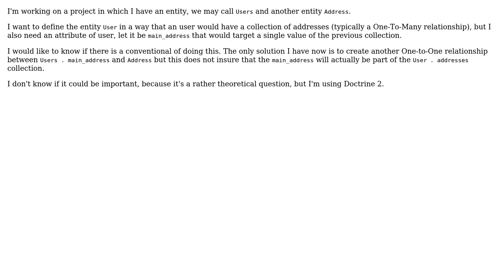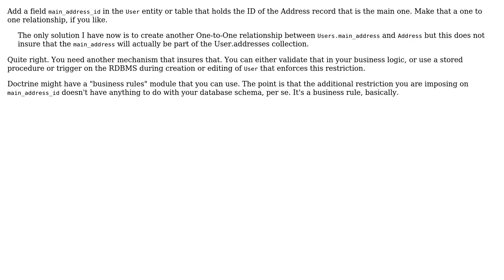How to associate both a collection and one item of this collection to an entity?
Software Engineering: How to associate both a collection and one item of this collection to an entity?

With thanks & praise to God, and with thanks to the many people who have made this project possible! | Content (except music & images) licensed under CC BY-SA | Music | Images & others | With thanks to user Robert Harvey user ibi0tux user Bart van Ingen Schenau and the Stack Exchange Network Trademarks are property of their respective owners. You are responsible for your own actions.